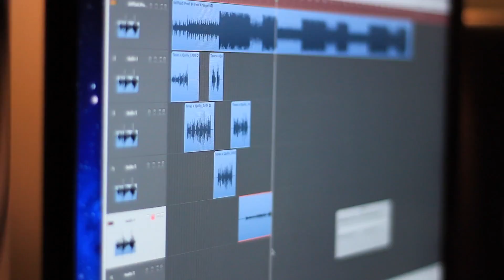OnlyWright Studios "No Days Off" Ep.1 (QUILLY MILLZ X TEVES)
OnlyWright Studios presents "No Days Off." Quilly Millz and Teves in OnlyWright Studios working on a banger! Just some hungry young artist on the rise. Shoutout to Fetti Krueger on the beat another hot up and coming producer.